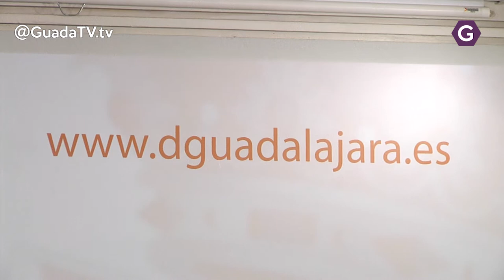La Diputación de Guadalajara presenta su nueva imagen, que complementa al escudo